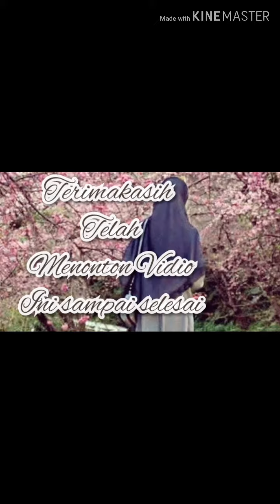Review sendok polkadot by icha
Assalamualaikum
kali saya mau nge review sendok set polkadot
isi 24
garpu 6
sendok sdg 6
pisau kue 6
sendok kecil 6
asli cantik dan mewah